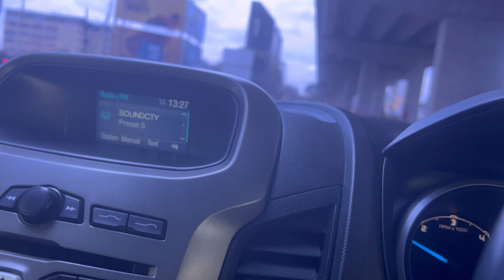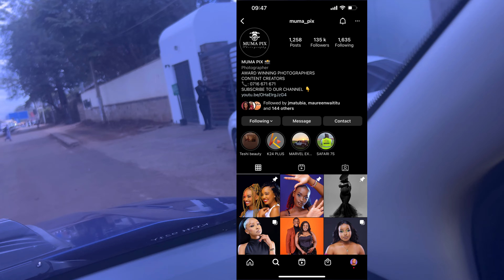I had a shoot with the Best photographer in Kenya!!!Bts birthday shoot/Bumble bee.